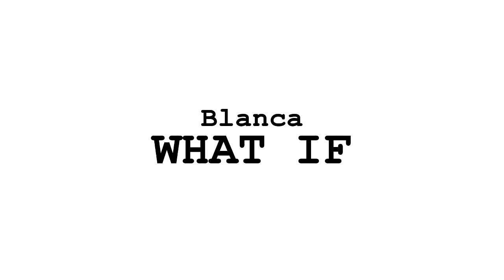YOUTH OF CHRIST Dance | Blanca - What If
No what if's because I know God is with us!
A quick cover! Hope you like it.

Song : Blanca - What If
Choreogaphy : Jan Bautista
Dancers : April Masusi, Trisa de Ocampo

CHURCH OF JESUS THE GLORIOUS KING